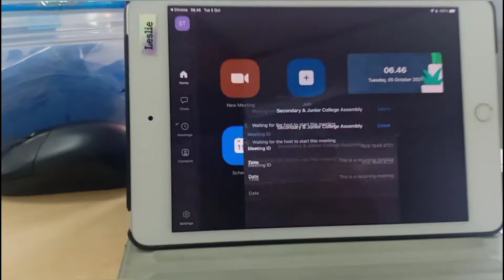Day 1 of Hybrid Learning Set-up | Happy World Teachers' Day 😉